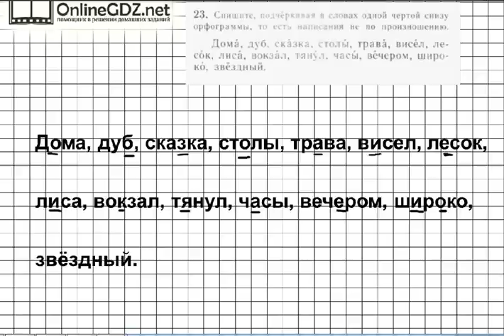Задание № 23 — Русский язык 5 класс (Ладыженская, Тростенцова)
Для решения задания в 23 упражнении ладыженская 5 класс домашние задания нужно списать слова, подчёркивая одной чертой орфограммы. Вам понадобятся знания о том, что называется орфограммой, как определяются орфограммы в тексте. Сделать это задание вам поможет наш видеоурок.